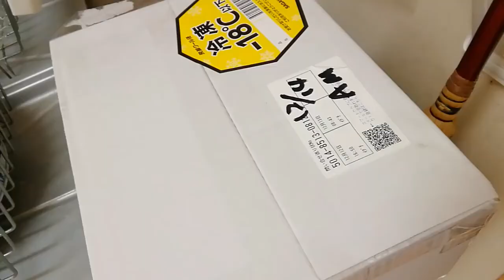【料理】ほうれん草のクルミ和え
ほうれん草のクルミ和えを作りました。
お煎茶マジック。とても体に良いと思います。是非おためしください。
ふるさと納税返礼品紹介